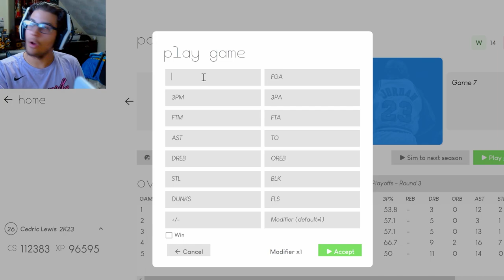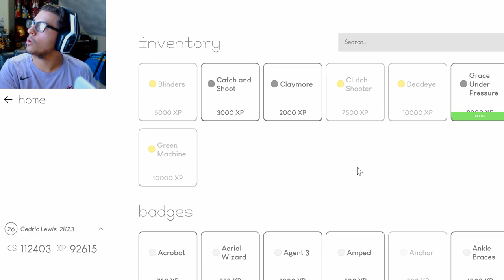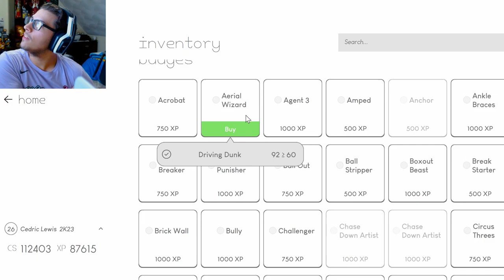The NBA Added TWO EXPANSION TEAMS! 1st Offseason! | NBA 2K23 MyNBA Career EP. 25